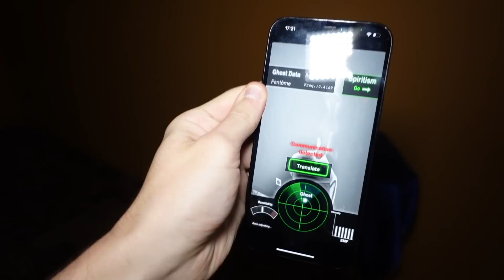NE PAS TOUCHER A L'IPHONE MAUDIT DU MASQUE ARGENTÉ !